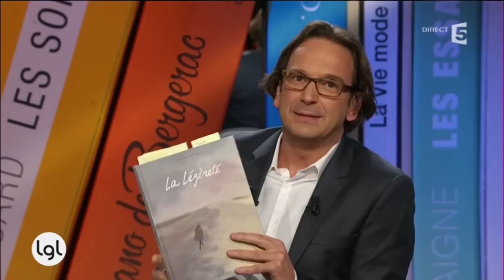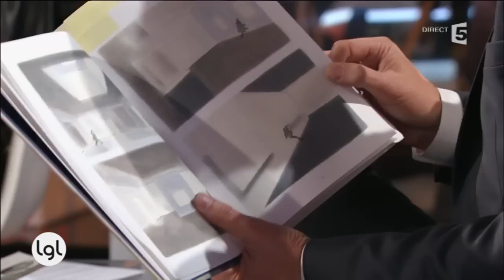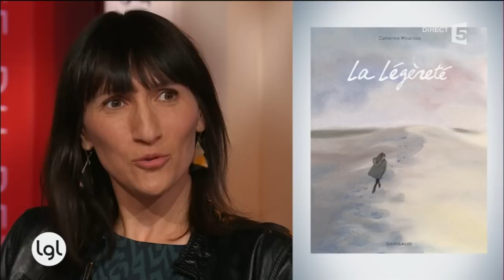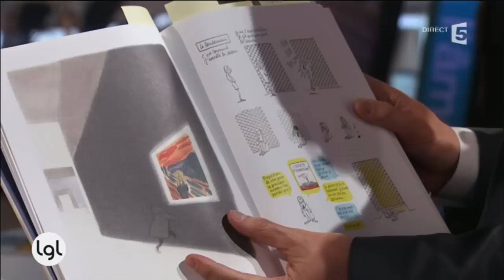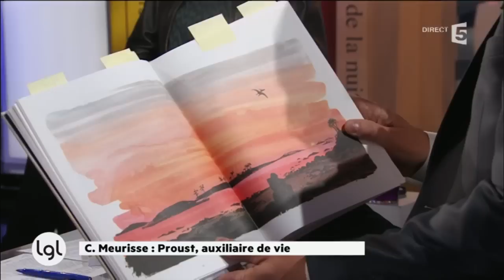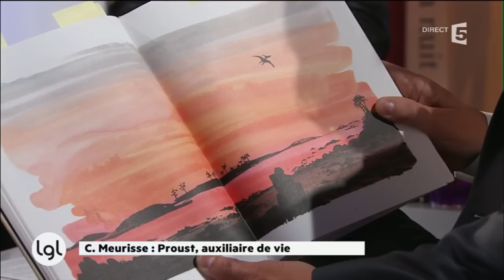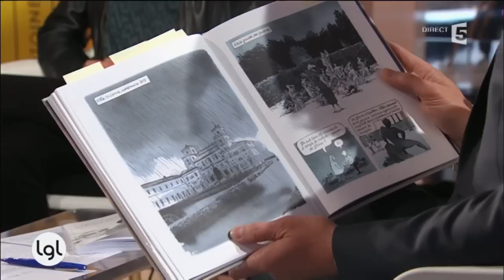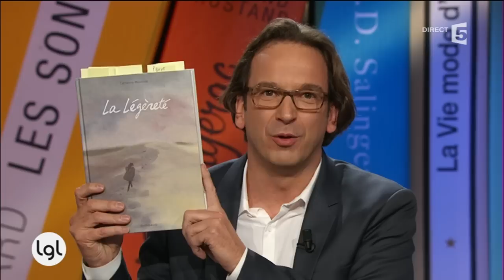Comment la dessinatrice Catherine Meurisse a retrouvé La Légèreté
Catherine Meurisse signe La légèreté aux éditions Dargaud : il y est question de Charlie Hebdo, de Proust au Grand Hôtel de Cabourg, de Stendhal et de ses promenades à Rome...